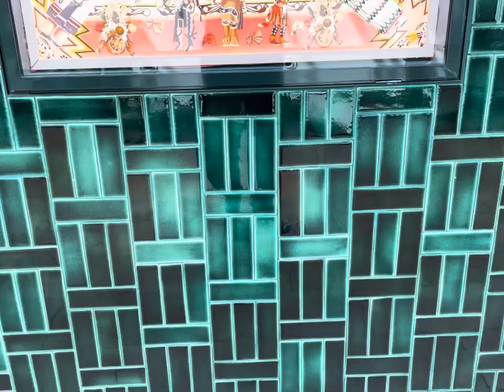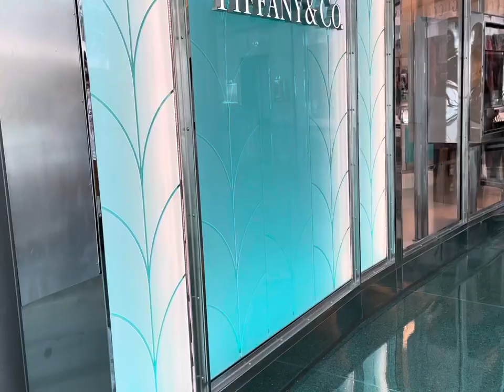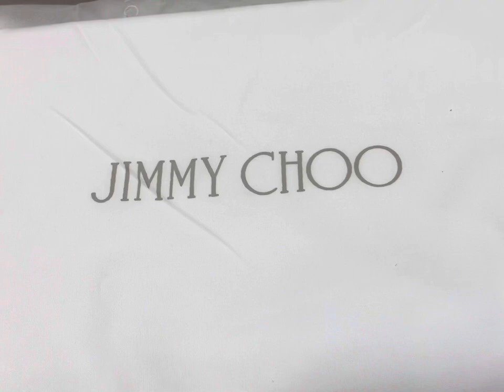Come luxury shopping with me at Tiffany & Co and Jimmy Choo!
Luxury shopping at Tiffany & Co. for some new home decor, and then i went on a hunt for a new pair of designer mules!! Jimmy & Choo had the perfect pair!